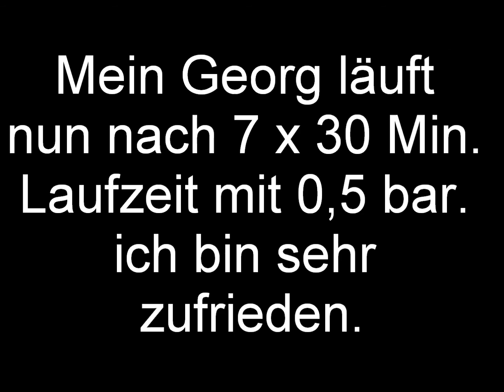Achenseelok Georg von Regner Einfahren nach Schwingenumbau